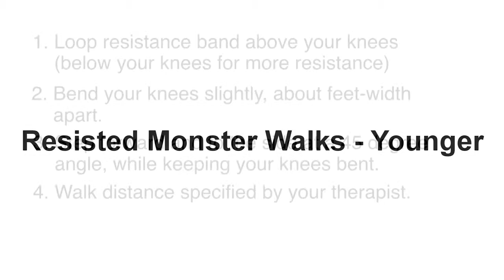Resisted Monster Walks Younger -COA PTOT